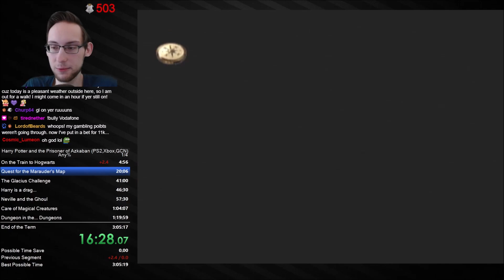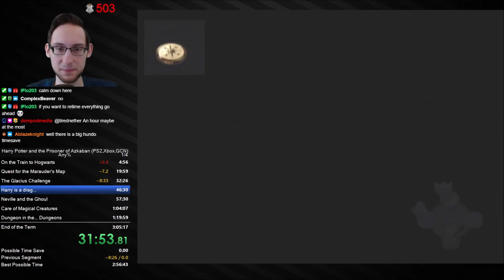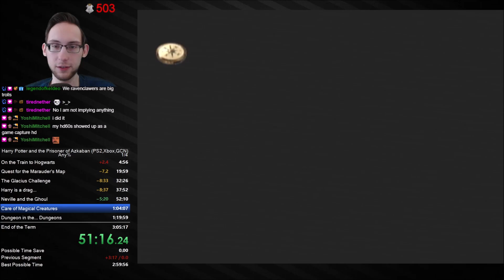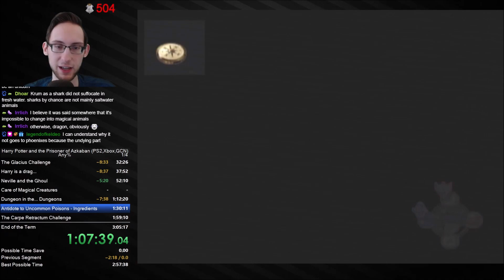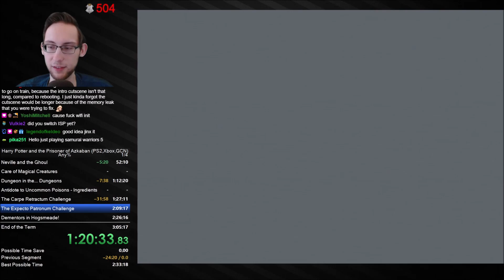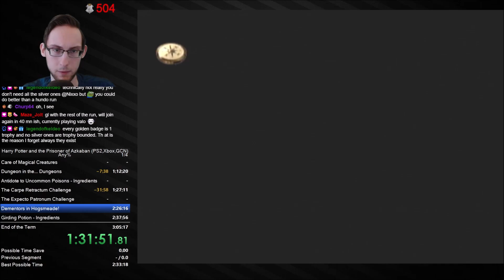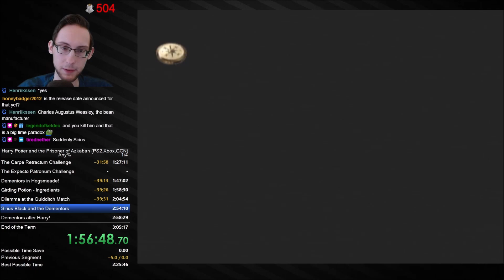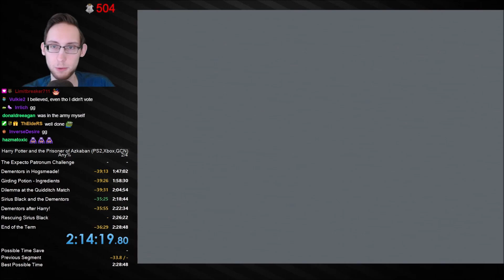Harry Potter and the Prisoner of Azkaban (XBOX) Any% Speedrun in 2:14:19 Loadless (PB)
I can beat this by a lot. The entire stream was surprised that this ended up PBing... Nothing was well done really except Glacius skip. Lumos skip was the worst thing ever!